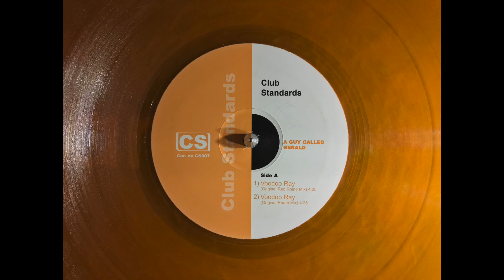House Music - A Guy Called Gerald Voodoo Ray Original Red Rhino Mix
Track - Voodoo Ray Original Red Rhino Mix
Artist - A Guy Called Gerald
Label - Club Standards